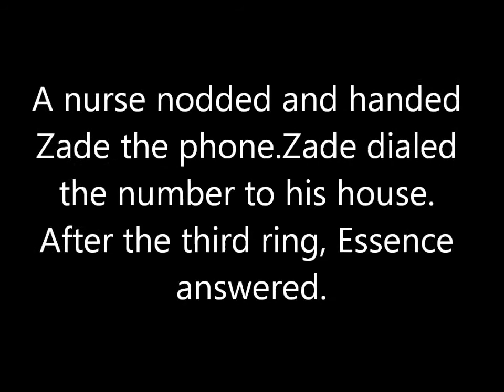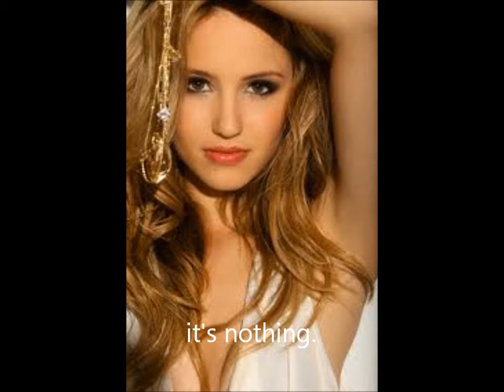Come Back Season 7 Episode 3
poor zade..